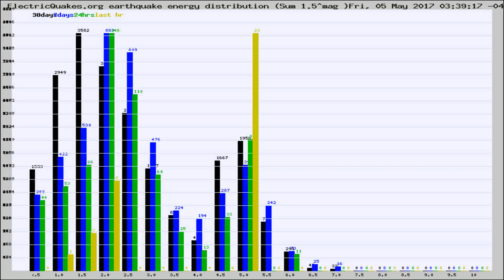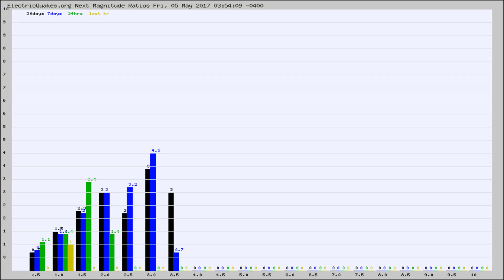Todays_Hourly_World_Earthquake_Statistics_from_ElectricQuakes.org_05-05-17+04:02:01